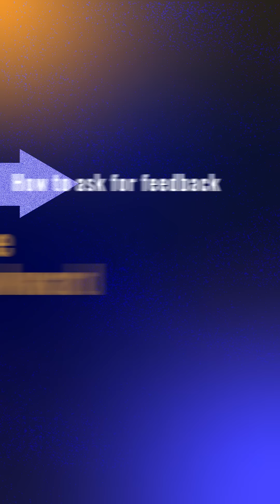How to ask for feedback:The non awkward way | Onwards & Upwards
Asking for feedback can feel intimidating, but it’s one of the most powerful tools for growth. In this video, we'll walk you through how to ask for feedback the non-awkward way and make the process smoother and more effective. Whether you're seeking feedback from your boss, colleagues, or mentors, these tips will help you gather constructive insights and build stronger professional relationships. Don't miss out on improving your skills and performance by mastering this essential communication skill! 💼💬